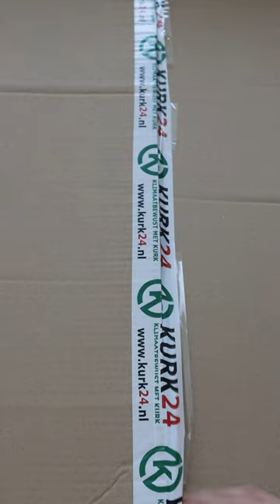DIY Cork Board Wall Transformation: Easy & Stylish Photo Display